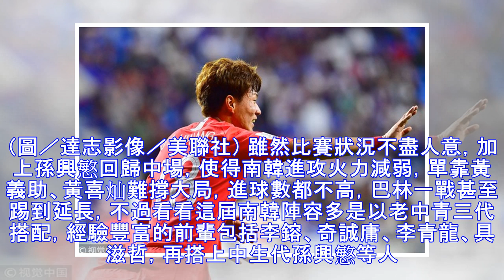亞足賽面臨換血南韓當測試 最大目標2022年世界盃前進8強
▲亞洲盃,南韓vs菲律賓，黃義助、黃喜灿。（圖／達志影像／美聯社） 記者謝孟儒／綜合報導 為了備戰亞足聯亞洲盃，南韓不但找回了效力英超熱刺的孫興慜、旅外的奇誠庸、具滋哲等，搭配亞運傑出的黃喜灿、黃義助，不過卻打得不盡如人意，8強賽輸給卡達，近四屆首次沒能晉級4強，去年世界盃後迎來新主帥本托，加上陣中進攻火力不佳，都是必須解套的問題。 南韓曾在1956年、1960年奪下亞洲盃冠軍，拿下過4屆亞軍和4...